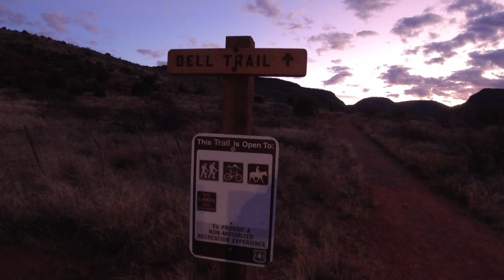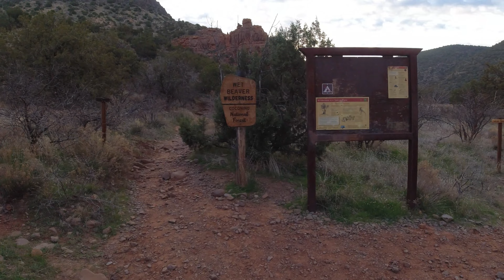Bell Trail, Coconino National Forest, Arizona S.1 E2.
Tag along on this recent trek down the Bell Trail to the Crack and back in the Coconino National Forest in Arizona in the Verde Valley.